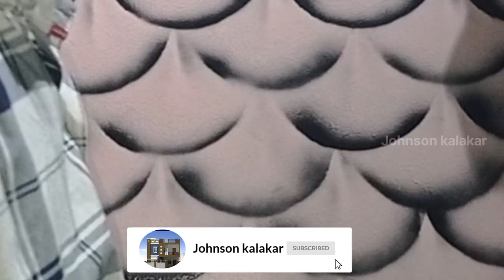Latest Wall Painting Design For Home | Spray paint Wall Painting Design ideas